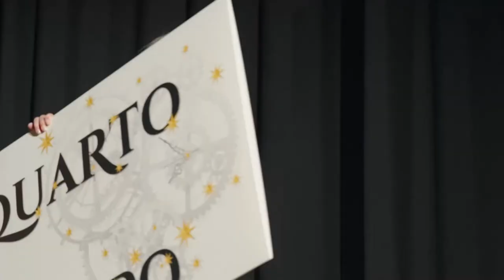“𝙉𝙚𝙡 𝙑𝙤𝙧𝙩𝙞𝙘𝙚 𝙙𝙚𝙡 𝙏𝙚𝙢𝙥𝙤” 𝙤𝙥𝙚𝙧𝙖 𝙩𝙚𝙖𝙩𝙧𝙖𝙡𝙚 𝙩𝙧𝙖 𝙨𝙞𝙢𝙗𝙤𝙞𝙡𝙞𝙨𝙢𝙤 𝙚 𝙨𝙩𝙤𝙧𝙞𝙖